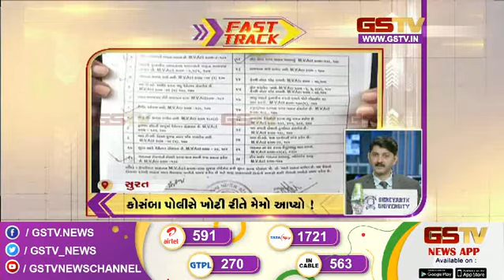ગુજરાતની હલચલ | Gstv Gujarati News